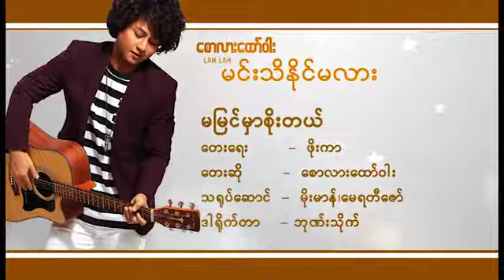မျမင္မွာစိုးတယ္ Saw Lah Htaw Wah Karaoke song